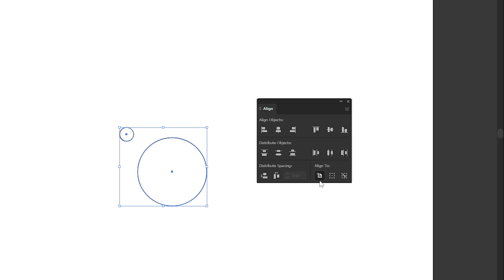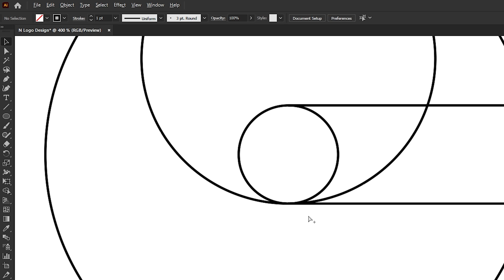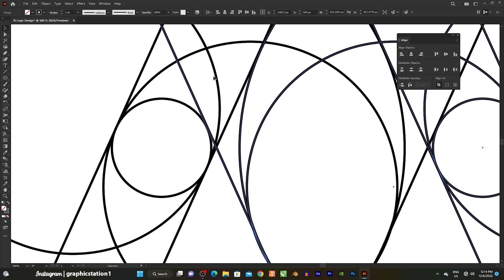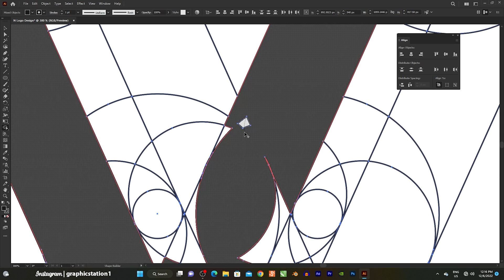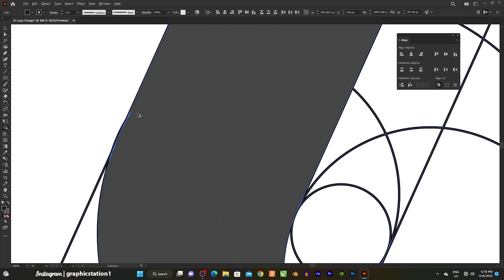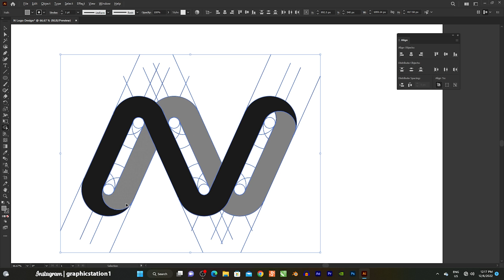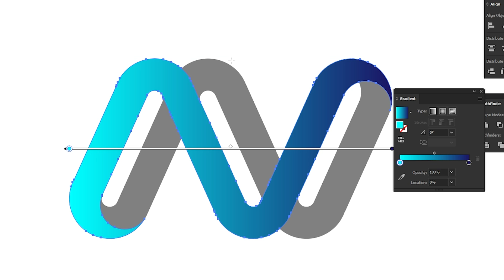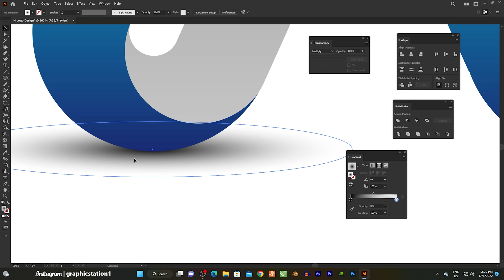Letter N Logo Design 3D Ribbon Style - Illustrator Best Techniques For Experts & Beginners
Logo Design Super Easy Techniques For Experts & Beginners - Adobe Illustrator Tutorial

Hey guy's
In This Video I am going to Show You How to Design A 3D Modern Logo in Adobe Illustrator Tutorial For Beginner's - Step By Step